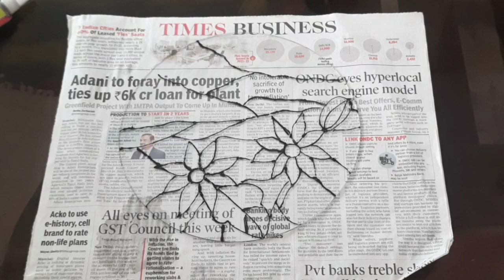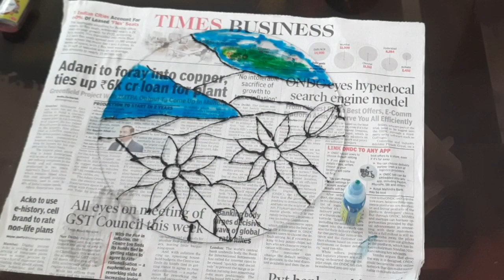Reuse your Old wall clock into a beautiful wall decor | glass paint | recycle old clock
DIY ideas | Old clock converted to a beautiful wall hanging|| non working clock reuse |  Home decor with wastage | glass paint |

crafts, craft ideas, home decor from wastage, DIY ideas, home decor ideas,
reuse old clock, photo frame craft, photo frame making with old clock, non working clock reuse, mosaic art, mosaic craft, mosaic design, mosaic DIY, lippan art